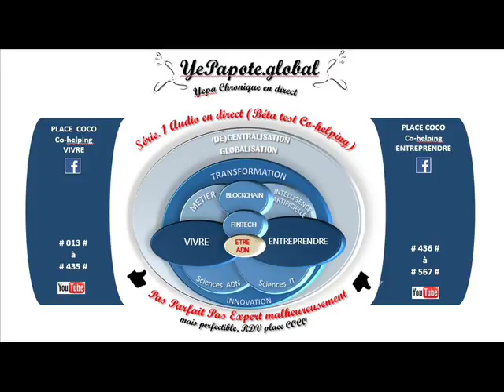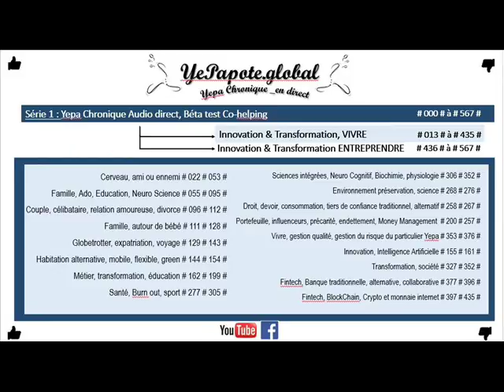#551# Eco Résumé de mon Glossaire lettre R ? Aieeeyeuuu